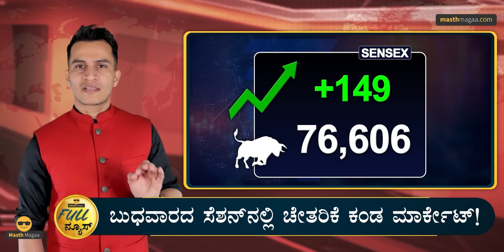ಕೋರ್ಟ್‌ನಲ್ಲಿ ಪಾಕ್‌ ಪರ ಘೋಷಣೆ! | Darshan | Sandalwood | BJP President | Masth Magaa | Full News